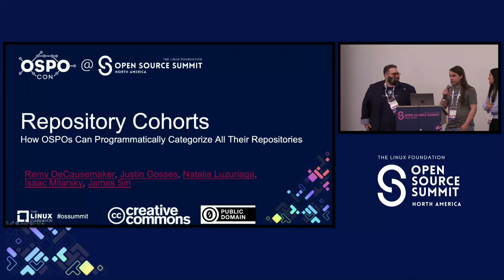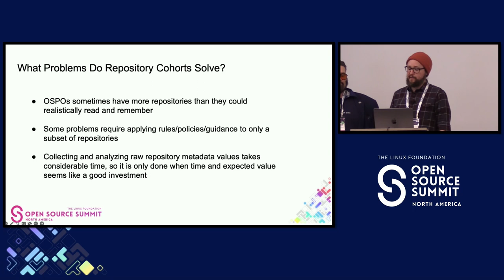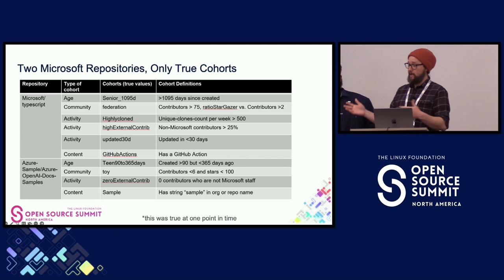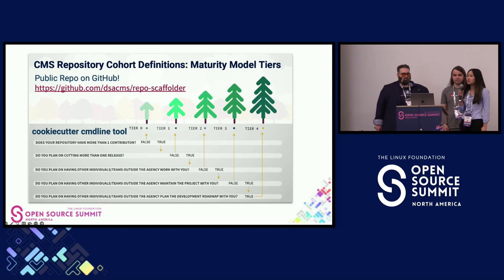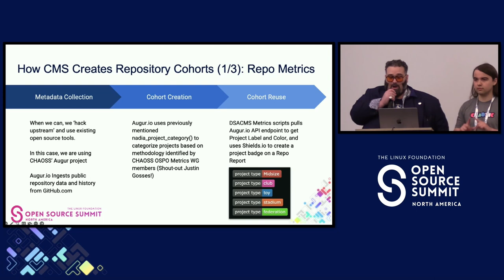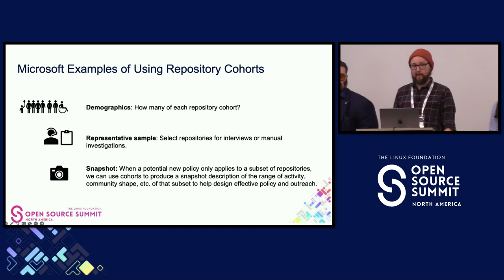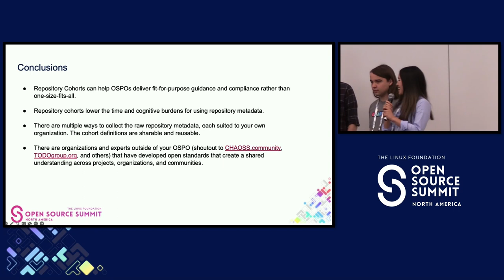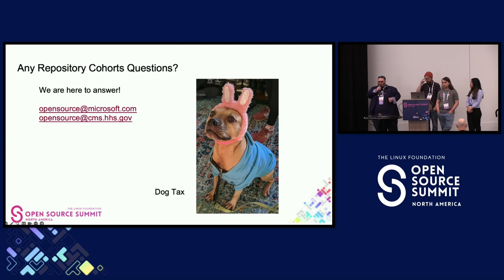Repository Cohorts: How OSPOs... - James Siri, Natalia Luzuriaga, Remy DeCausemaker & Isaac Milarsky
Repository Cohorts: How OSPOs Can Programmatically Categorize All Their Repositories - James Siri, Microsoft; Natalia Luzuriaga, Remy DeCausemaker & Isaac Milarsky, Centers for Medicare & Medicaid Services

Traditionally OSPOs create rules, processes, and guidance that treat all repositories the same. This approach has limitations as not all repositories need identical guidance or benefit from meeting the same standards. To address these limitations while also not forcing OSPO staff to be familiar with hundreds or even tens of thousands of repositories, the concept of repository cohorts was created. Repository cohorts are standardized and programmatic ways to group repositories based on thresholds across key metadata dimensions, such as age, activity, community, and content. A cohort is a set of repositories that meet the conditions to belong to the cohort, and a single repository will belong to many cohorts. The pre-defined and pre-calculated nature of cohorts makes it easy to use them in a variety of OSPO activities, including: OKRs for specific cohorts, identifying representative interviewees that cover key cohorts, aggregate understanding of an organization’s open source presence at scale, etc. Learnings will be presented from Microsoft OSPO and the Center for Medicare & Medicaid Services OSPO who have independently implemented repository cohorts.